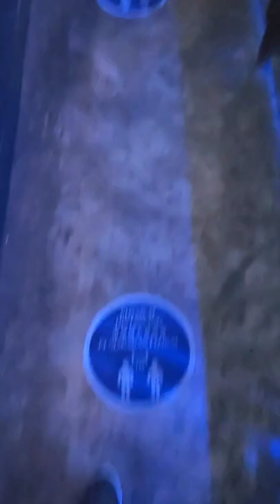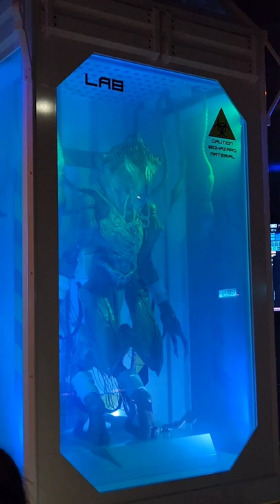Genting SkyWorlds Theme Park 22 April 2022